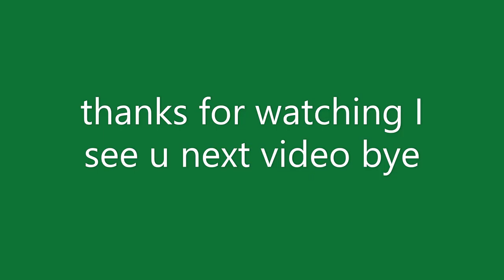Mario Gamer Guru Is Live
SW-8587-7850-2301